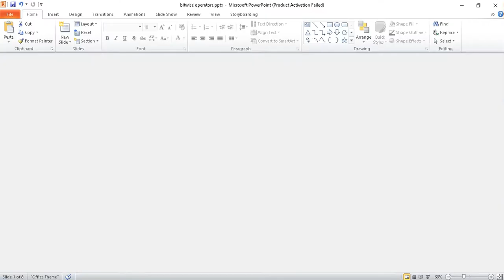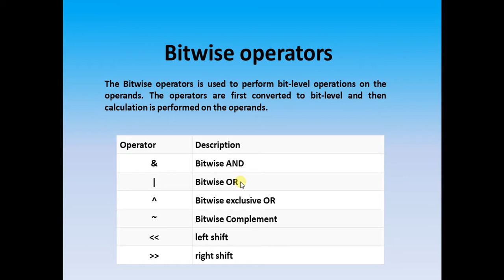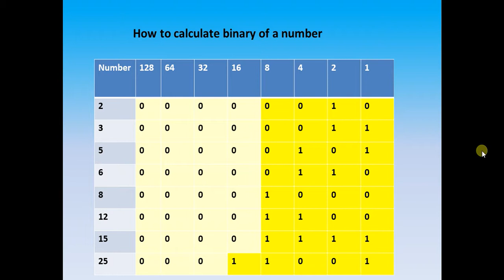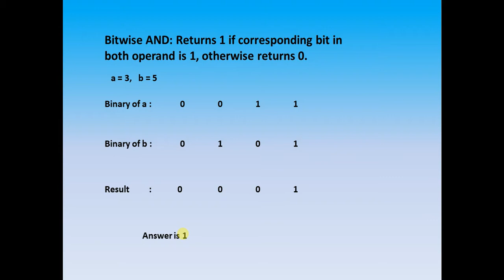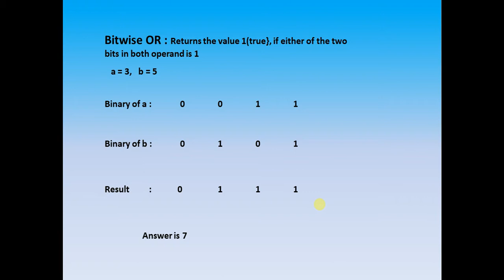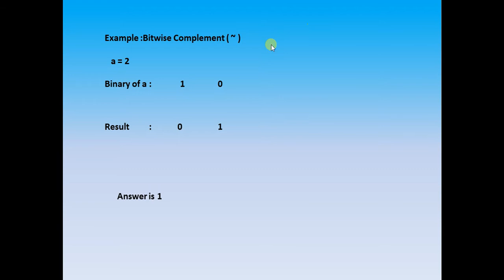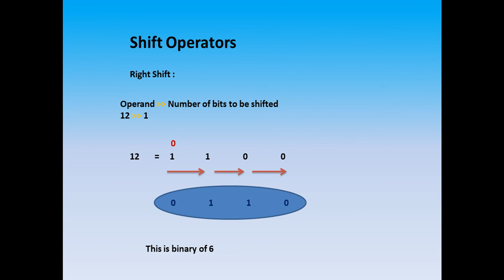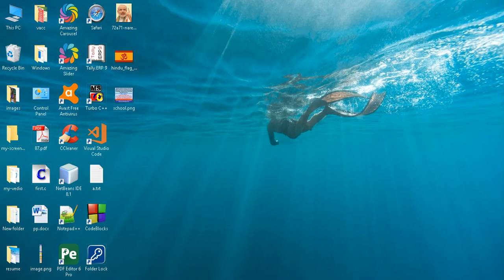Lecture-3 All Operators in C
This channel provide all about technical based tutorials like computer's languages ex- C, C++, PHP, Bootstrap, HTML, CSS, Wordpress, Excel etc.

My Smart Followers by Sachin & Pratibha

Note - This channel name is changed from Technical Study to My Smart Followers.